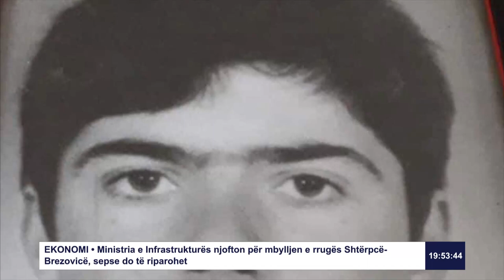Në Dumnicë të Podujevës u përkujtuan të vrarët nga forcat serbe